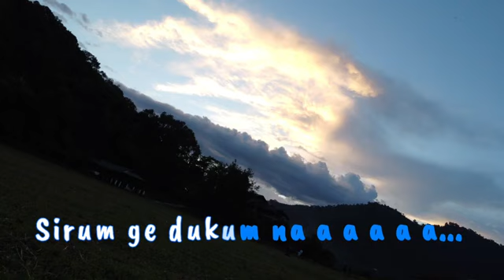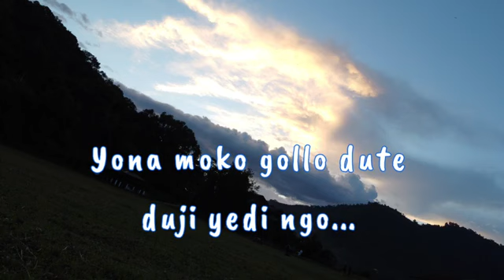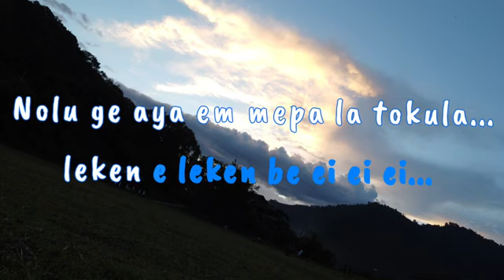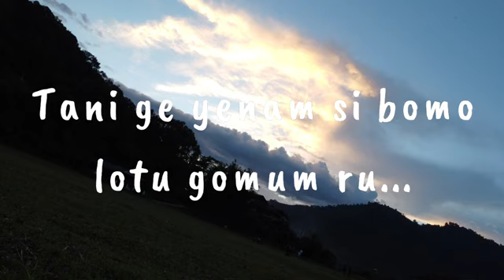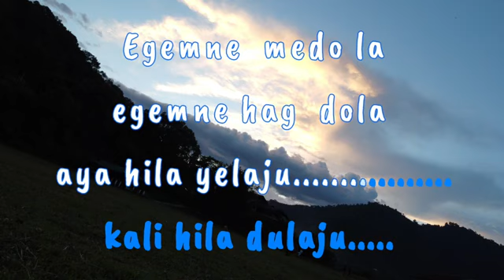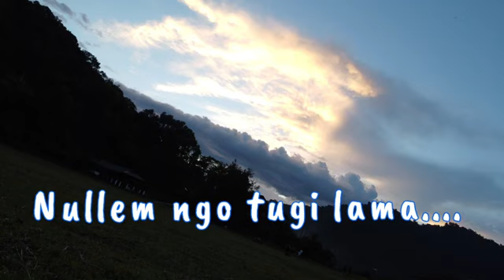Ngokke Kali runam Karoake Galo song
Singer;- Marto Kamdak